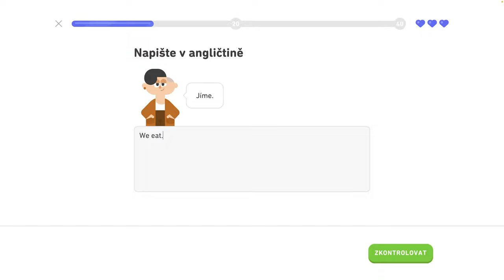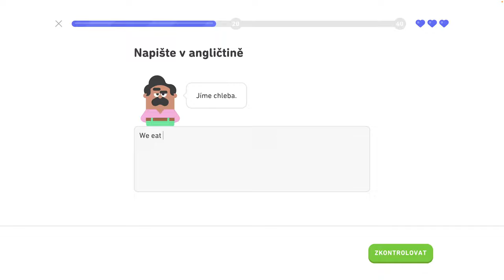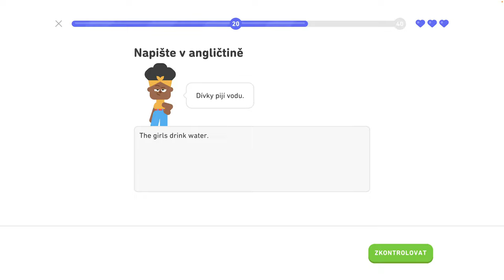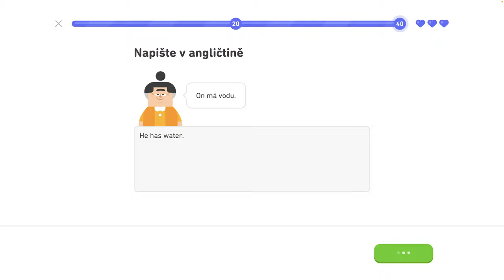🇺🇸 2. jednotka - Legendárna trofej 6/8 - Spoznajte základné slovné spojenia